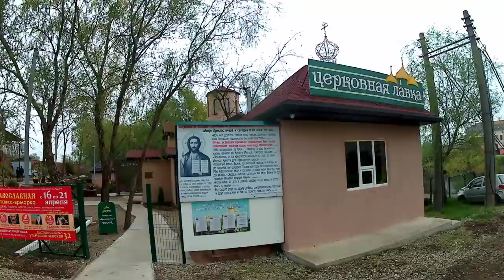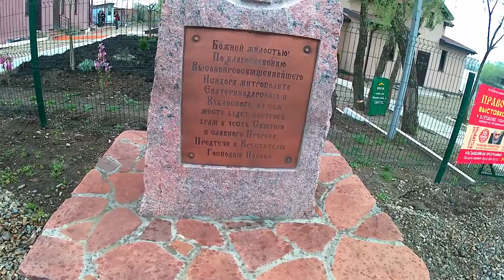КРАСНОДАР 🌞 НАБЕРЕЖНАЯ КАРАСУНА